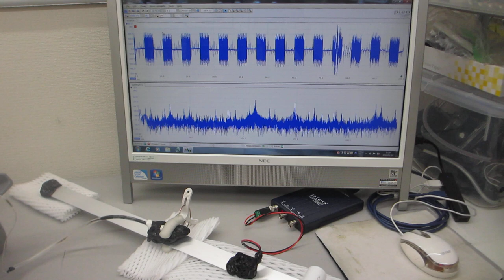基礎実験ーーオリジナル超音波プローブの相互作用を利用する技術開発ーー（超音波システム研究所）